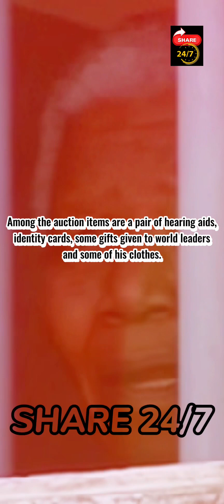January 21, 2024